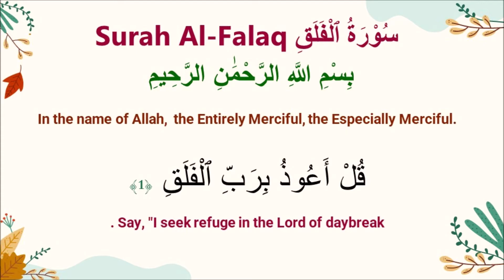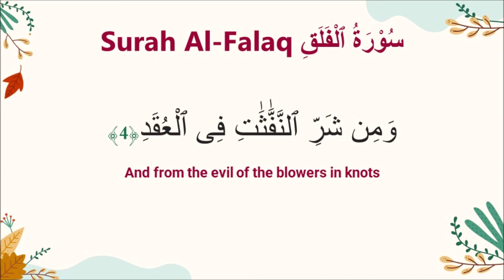Surah Al-Falaq 113-Abdullah Basfar-3x repeated- English Translation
Memorizeسُوْرَۃُ ٱلْفَلَقِ 113 @allpraisebetoallahsubhanah8254 Sahih International Translation​